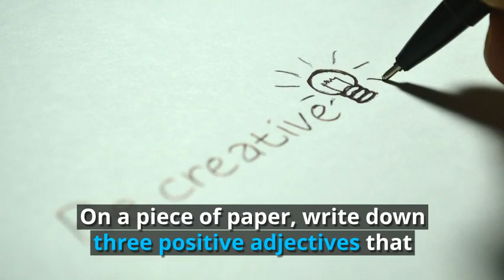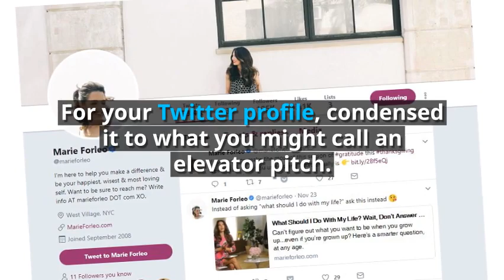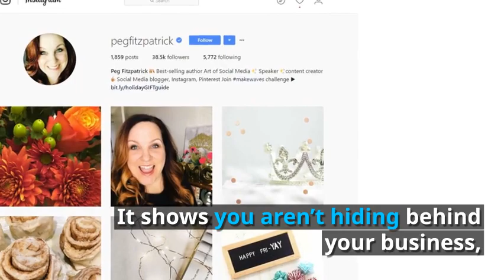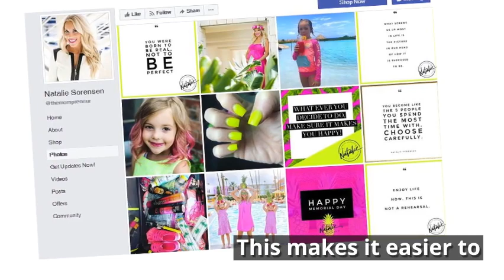PERSONAL BRANDING TIPS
Video Created by Mommy Abbie De Villar

Filipina Home Based Moms

Filipina Home-based Moms (FHMoms) is a community of Super Pinay Moms with a mission to help fellow mothers; may she be a Wondermom or a WAHMdermom, to obtain the courage to take the first step to freelancing, to share the passion in learning skills, and to enhance the ability to juggle both responsibilities of being a mother and a freelancer. FHMoms is a fun interactive community where the value of helping, sharing and encouraging is shared among all, from freelancing to parenting.

Our Vision
Our vision is a nationwide scope for all empowered home-based Filipina moms, supported by a respectful, and flourishing community. The main objective of the group is to push one another in actively pursuing our goals in the means of providing positive encouragement and a continuous flow of helpful information to our fellow moms, in making more life wonders throughout their freelancing, parenting, and entrepreneurship adventures.

We are looking forward to create a ripple effect of kindness to our MOMbers, who have expressed their gratitude to the community by giving back to various organizations and a number of families. We aim to build a nationwide community, composed of moms working from home, filled with love and respect for one another, passionately working in the hopes of living better, empowered lives.

Our Mission
Whatever kind of freelance mom you wish to become, FHMOMS will always be with you in every step of the way. We will guide you through your freelancing journey and will serve as your bridge in socializing and collaborating with other people, which will then help you widen your network and make you gain a whole lot of learning through our sharing of our knowledge and our own personal experiences.